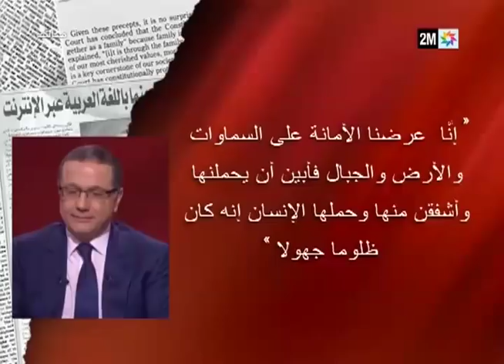Confidences de presse - حديث مع الصحافة : Dimanche 21 janvier-18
Depuis son entrée en vigueur ce lundi 15 janvier, la flexibilité du régime de change fait couler beaucoup d’encre. Les Marocains se posent 36 mille questions quant aux répercussions et aux impacts qu’aura cette réforme sur leur vie au quotidien.

Malgré les discours officiels visant à rassurer les citoyens, en expliquant que cette réforme permettra à l’économie marocaine de consolider son positionnement  à l’international, les doutes et les appréhensions persistent.

Pourquoi le Maroc a-t-il adopté cette réforme malgré les réticences qu’elle a déclenchées ? Quelles autres réformes adopter pour permettre au Maroc de se doter d’un modèle socioéconomique plus efficient ?

Pour répondre à ces questions ainsi qu’à d’autres, Abdellah Tourabi reçoit Mohamed Boussaid, ministre de l’Économie et des Finances.

Débat à suivre ce dimanche en direct à partir de 19h00.